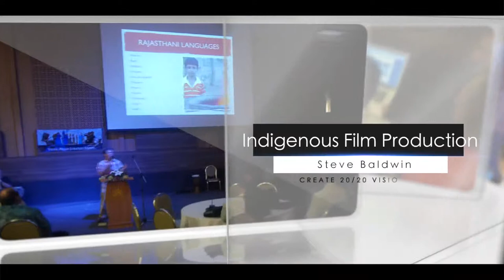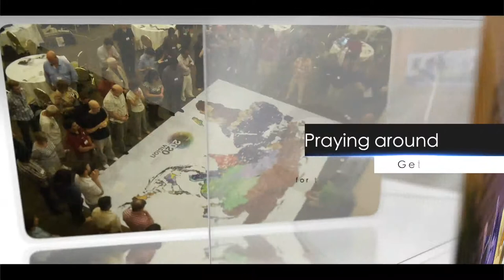VMSF 2014 Highlights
Visual Media Strategy Forum highlights summary presentation. A short visual reminder of what the Lord did at this recent conference.